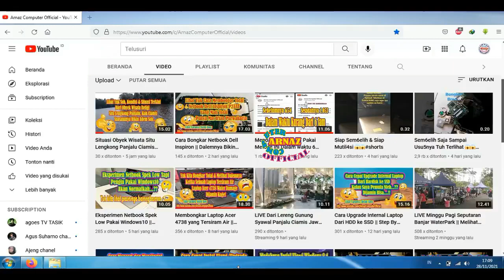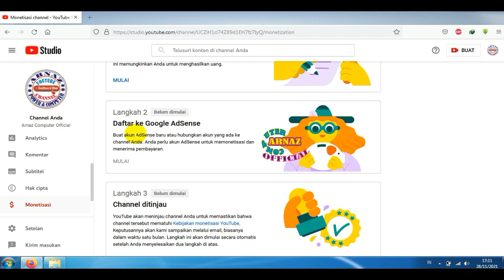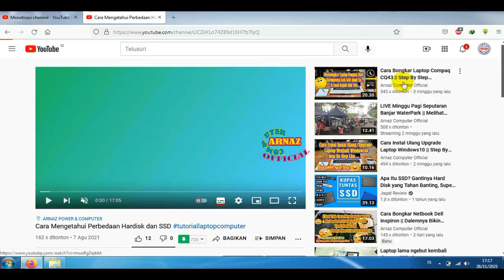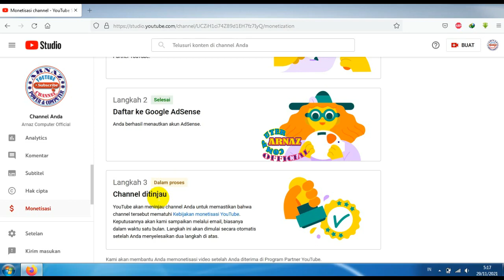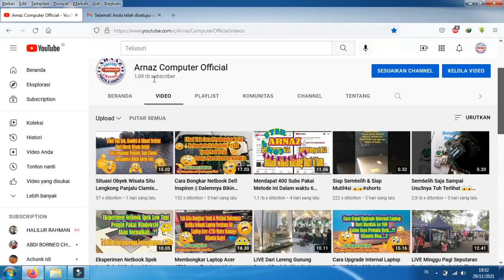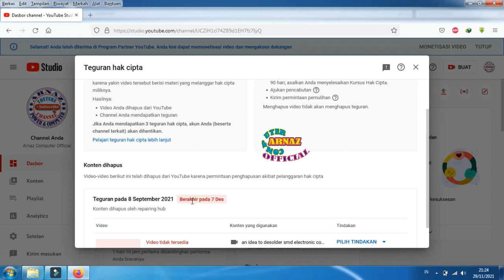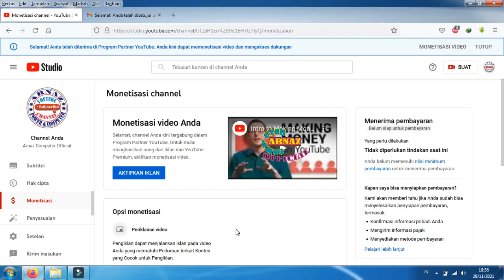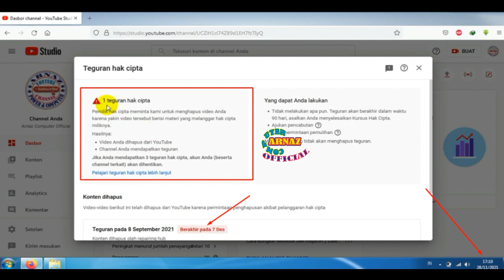🔴 Channel Ada Pelanggaran Hak Cipta Pakai Cara ini Ternyata Bisa diterima Monetisasi. 100% Fakta.!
Channel ada pelanggaran Hak Cipta yang masih Aktif, memakai cara ini Ternyata Bisa diterima daftar Monetisasi. 100% Fakta.!
Ini saya sendiri yang mengalami teman-teman. Pada awal-awal upload video, tepatnya tgl 8 September 2021 konten saya kena hak cipta dan terkena TEGURAN oleh YT nya selama 3 bulan dan berakhirnya itu 7 Desember 2021.
Dan teguran yang 3 bulan itu masih aktif, tapi syarat monetisasi yaitu 4000 Jam Tayang dan 1000 subscriber sudah tercapai. Akhirnya saya daftarkan pengajuan monetisasi tepat hari kemarin Minggu, 28 September 2021.
Dan tidak sampai 24 jam sejak di Tinjau, proses monetisasi diterima.
Ternyata cara ini benar-benar mantul teman-teman. Saya doakan teman-teman yang belum juga segera menyusul ya...
aamiin
Ready: bahasa Indonesia, inggris, Arab, Jepang, Kannada, Rusia, Vietnam, Turki, Filipina, India, Belanda, Jerman, Hongkong, Prancis, Spanyol, Luksemburg, Portugis  and Italia.
Di Channel ini kami membahas TUTORIAL yang berhubungan dengan Service Software, Hardware Computer, Laptop, Netbook, Smartphone. Tehnik Menyolder Part ke Motherboard, dll.
Selain itu, kami selipkan juga membahas Tips Juga Trik Jaringan Internet & Mikrotik.
Itu semata-mata agar kami makin semangat share tutorial-tutorial kami yang lainnya.
Terima kasih.